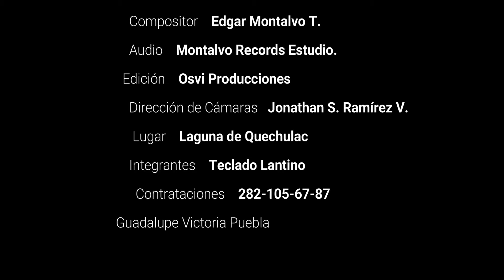CUMBIA CHACALOSA TECLADO LATINO 2024